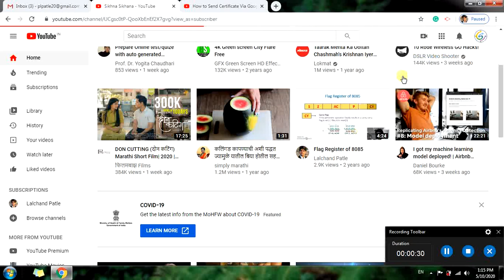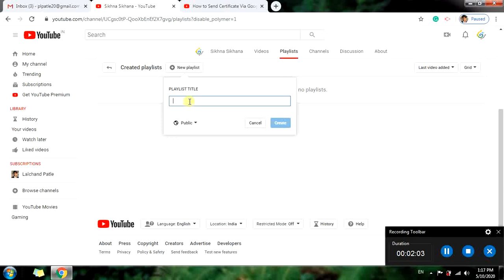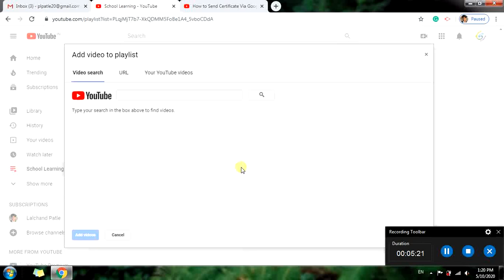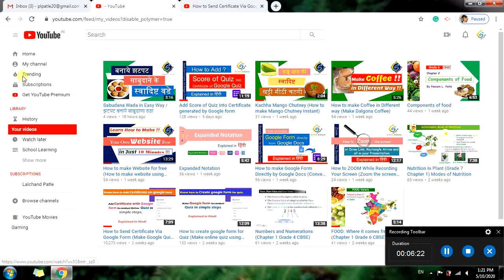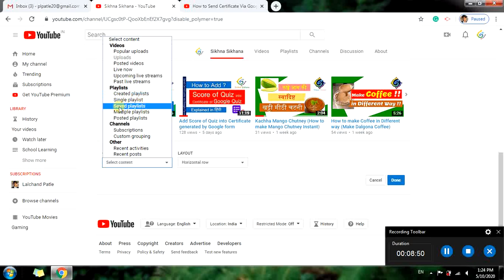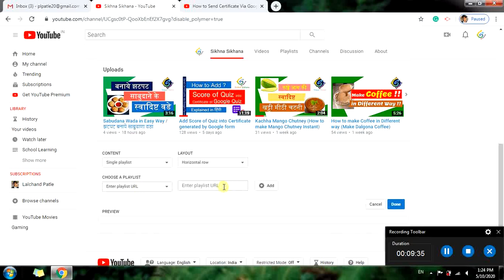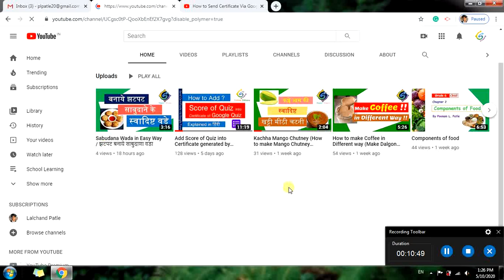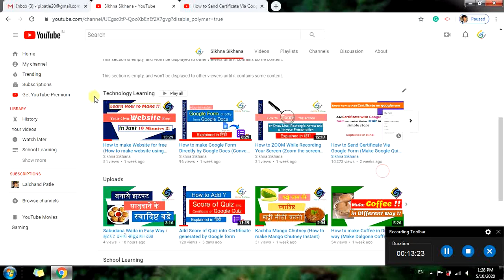How to Arrange Videos Category (Add different Section to arrange videos)